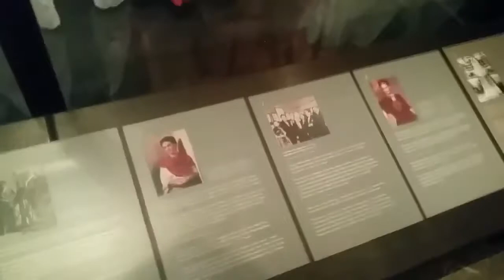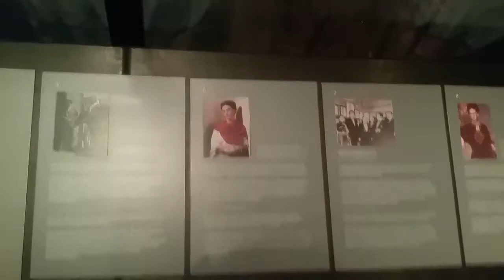Frida Kahlo Museum/Casa Azul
Original Frida Khalo Clothes and  belongings in  her Blue Mexico Residence
Casa De Azul